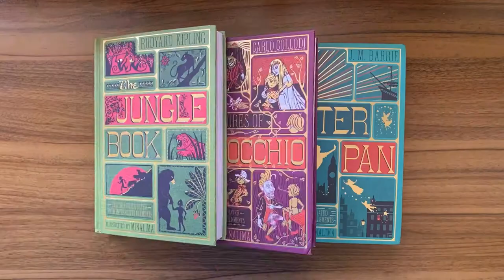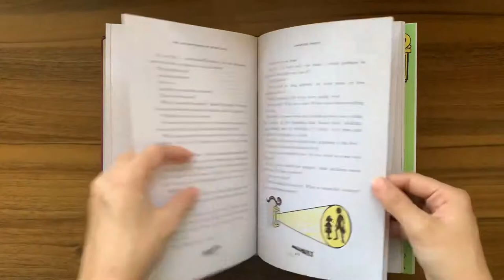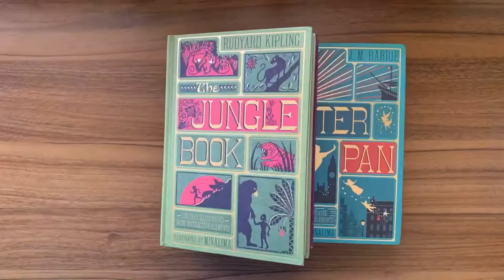Minalima Edition - The Adventures of Pinocchio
A flip through video of The Adventures of Pinocchio Minalima Edition. Minalima books are just gorgeous and the details are very on point. Beautiful books indeed. 🥰😍